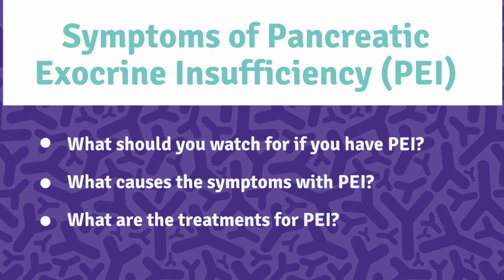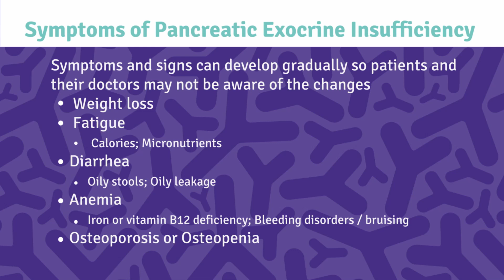CDHF Talks Pancreatic Health Part 5: Symptoms of Pancreatic Exocrine Insufficiency (PEI)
What should you watch out for if you have Pancreatic Exocrine Insufficiency (PEI)?
What causes the symptoms with PEI?
What are the treatments for PEI?